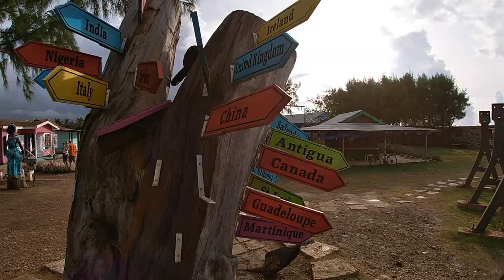Exploring Animal Flower Cave, Barbados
Footage from my trip to Animal Flower Cave on the north coast of Barbados on a rainy and windy November day. Visiting here is highly recommended if you have a chance! The cave system is MUCH larger than I expected it to be.